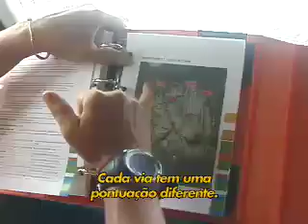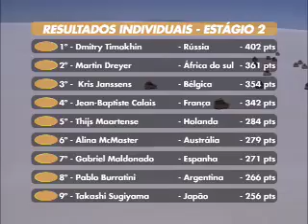Land Rover G4 Challenge 2006 - Part 04 - Laos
Um novo formato de corrida de aventura. Apenas 18 atletas, selecionados em 18 países diferentes, embarcaram numa maratona de 4 semanas que cruzou o mundo da Tailândia à Bolívia, passando pelo Laos e Brasil. O enviado especial Renato Falzoni registrou todas as provas e seguiu a atleta brasileira Eleonora Audrá, campeã da etapa do Rio de Janeiro e que terminou em 5º lugar na classificação geral. Muita resistência nos testes de caiaque, bike, rapel, escalada e orientação, além das provas de criatividade.
O resultado disso você acompanha numa série de 4 programas, exibidos na ESPN-Brasil e incluidos neste DVD. (agora no youtube.com)

The Land Rover G4 Challenge is a global adventure, with 4x4 driving at the heart of a dynamic competition that takes in other sports such as mountain biking, kayaking, climbing, orienteering and abseiling. The result is an epic event that is as much a test of initiative, strategic thinking and team spirit as physical fitness, sporting skills and driving ability. The Challenge is designed to test every aspect of the competitor's character, demanding the flexibility to work as bi-national team players combining with different team mates during each of the four week-long Challenge stages.